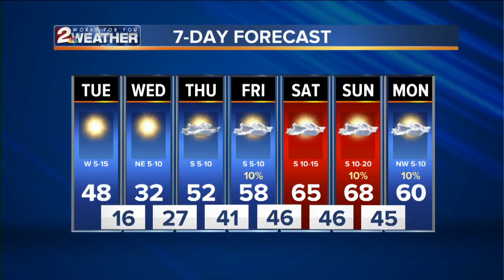KJRH Latest Headlines | January 29, 7am